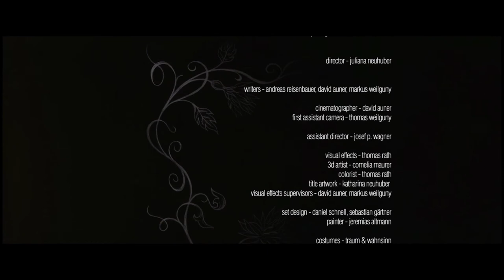FIRST SIGHT von Juliana Neuhuber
entstanden im Rahmen von "Waldflimmern, des Kurzfilm-Wettbewerbs zur Nachhaltigkeit 2013" (ein Projekt von WILD.MEDIA, Waystone Film und den Österreichischen Bundesforsten ÖBf)